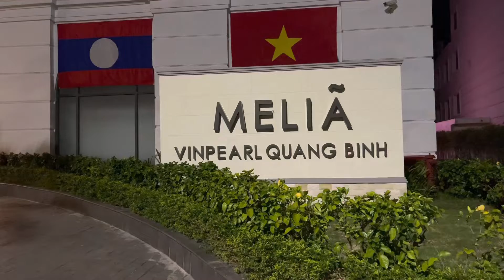Melia Quảng Bình by Phượt KCT